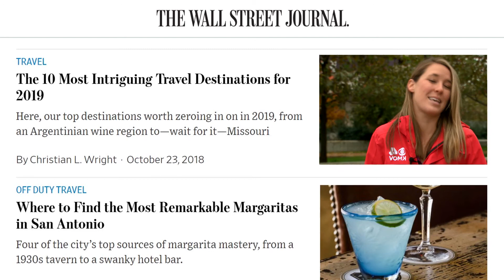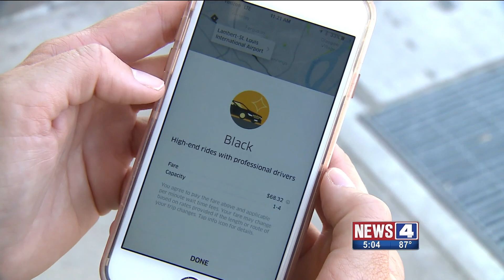Marielle Mohs standups - Dec. 2018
KMOV standups from 4/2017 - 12/2018